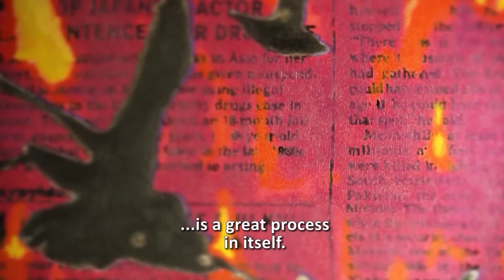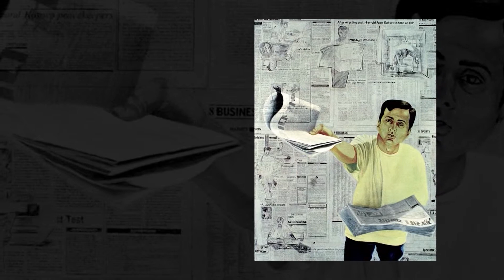Manish Modi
Toshu Artist Profile Video - Manish Modi is an Indian artist with a deep and meticulous style of embedding newspapers in his work. Video courtesy - Toshu.eu